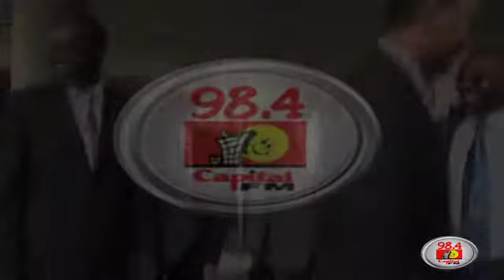Kenneth, Tuju in talks over lunch